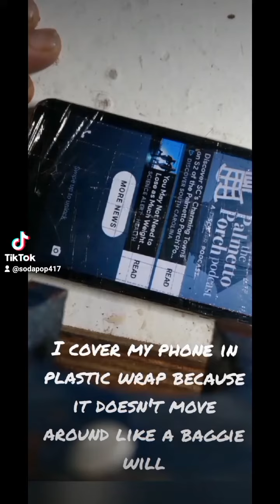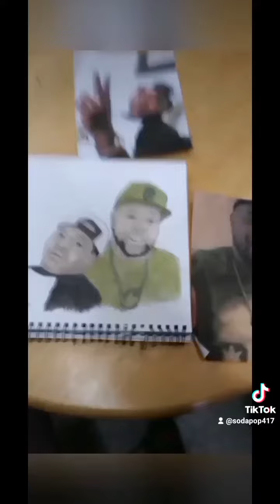rip portrait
editing done by Sodapop using you cut and tiktok